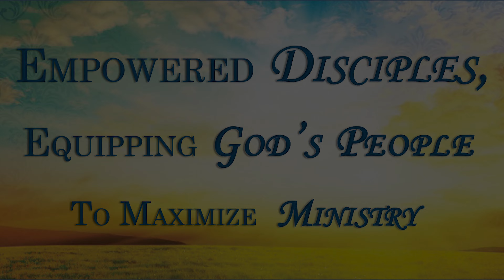"Rev. Alva J Folge.'s sermon - "Get Out Your Broom And Start Sweeping" - 8/11/2024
Summary: Rev. Alva J. Folge preaches how we must be willing workers for God's church. BlackLivesAlwaysMatteredToGod​​​​​

For everyone new to Ebenezer Baptist Church we would love to fellowship with you in person once this pandemic is over.

EBC family also remember to please keep each other and all those affected by police brutality in all of your prayers.

Facebook - / ​​​​​​​ , Twitter - @MyEBC_Social, Instagram - myebcfellowship, and YouTube – EBC Network .

or contact the church office at (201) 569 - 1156.